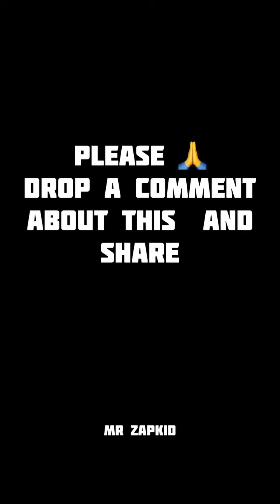After breaking up with her boyfriend she want marriage but the guy must be rich and 10Million